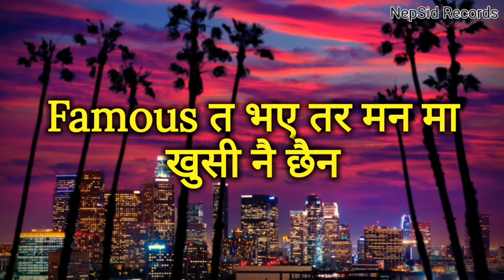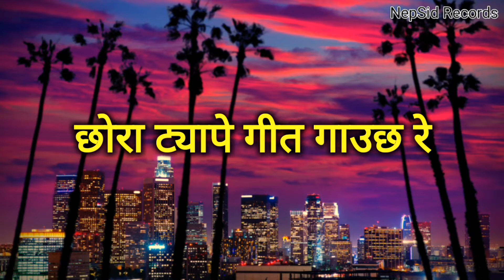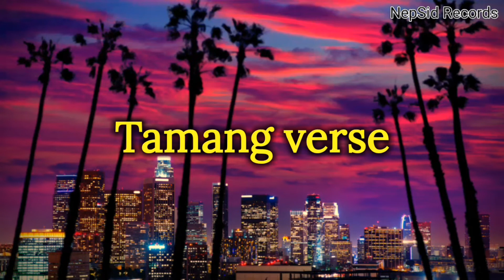ST MAN - KTM CITY (LYRICS VIDEO) FT. LIL NORZZA × YUNG 22